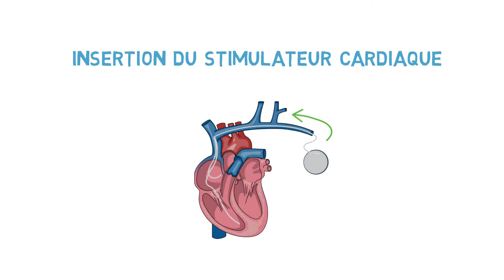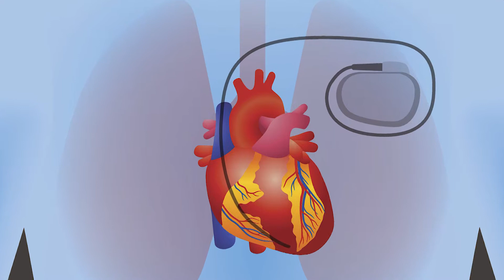Dr Bernard Thibault Montreal Heart Pacing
Informations sur les pacemakers - Institut de Cardiologie de Montréal
Le Dr Bernard Thibault, MD, FRCP, cardiologue - électrophysiologiste, Institut de Cardiologie de Montréal, explique le fonctionnement des stimulateurs cardiaques et leur implantation.